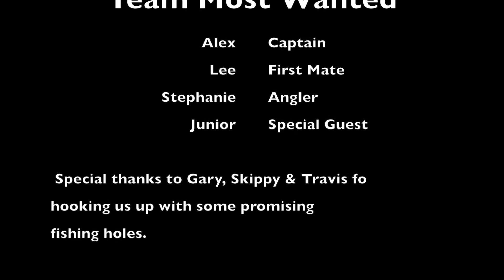Bimini Blue's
Some clips from our trip to Bimini in July of 2015 put together to make this video. All clips were captured on GoPro cameras. On behalf of Team Most Wanted, we would like to say thanks to those Bahamians that shared their fishing spots with us. We will see you again soon.  Song playing is Buy me a boat by Chris Janson